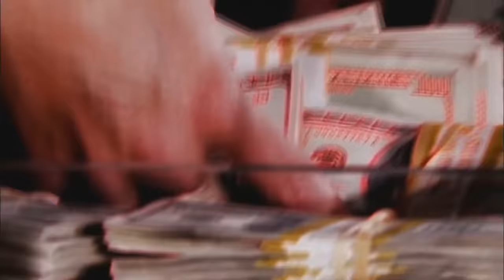HAZ ESTO en GEOMETRY DASH 2.2 antes de que sea muy tarde... (Codigos de vault of secrets!)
COMO ENTRAR EN EL SORTEO?